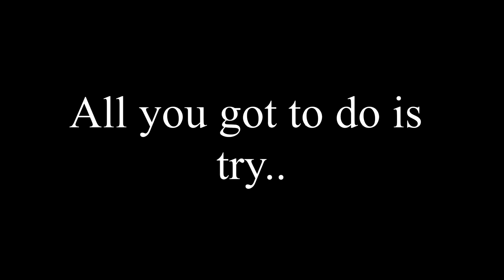Road to Mae Hong Son Loop & Golden Triangle Preparation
It's time for the real deal and ride of a life time. Preparing myself for the ride up to Golden triangle which is actually the northern end of Thailand which meets the Myanmar and Laos border. Hope to accomplish it within 10 days and by 30 November 2019, where my Probationary Plate ends. So got to start my ride on 21 November 2019.

Do check out my previous video of my solo ride to Phuket!

Credits; ______________________________________________________

Artist: JJD
Song: Adventure

Artist: Ascence
Song: Places Like That Free